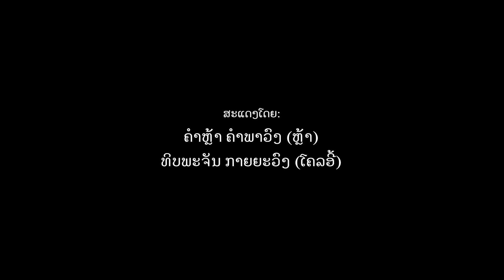ຫລ້າ ຄຳຫລ້າ & ໂຄລອີ້ ທິບພະຈັນ | Acting Round | Oishi Teen Idol (Semi-Final)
ຈະເປັນແນວໃດເມື່ອ ຄຳຫລ້າ ໄດ້ສັ່ງເຄັກ ຮ້ານໂຄລອີ້ ເພື່ອໃຫ້ ໂຄລອີ້ ອວຍພອນວັນເກີດໃຫ້ ແລ້ວຈະເປັນແນວໃດເມື່ອເຈົ້າຂອງວັນເກີດບໍ່ແມ່ນ ຄຳຫລ້າ. ເຊິ່ງນ້ອງໆມີໂອກາດສະແດງພຽງແຕ່ 2 Take ເທົ່ານັ້ນ ຝາກເປັນກຳລັງໃຈໃຫ້ນ້ອງໆທັງສອງຄົນ ແລະ ຜູ້ເຂົ້າແຂ່ງຂັນທຸກຄົນໃນແຕ່ລະຮອບ 💚✨

📌 ສາມາດໄປໃຫ້ກຳລັງໃຈນ້ອງໆແຂ່ງຂັນໃນຮອບ Final ທີ່ຫໍວັດທະນະທຳແຫ່ງຊາດ
ໃນວັນທີ 28 ພຶດສະພານີ້ 📌